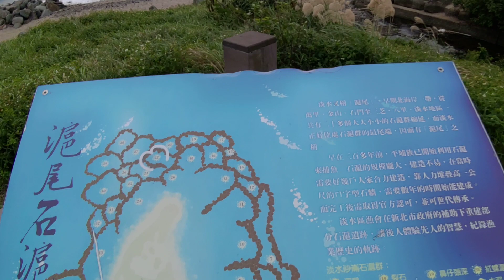107 12 15 分段環島之漁人碼頭